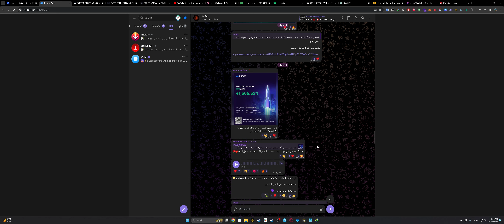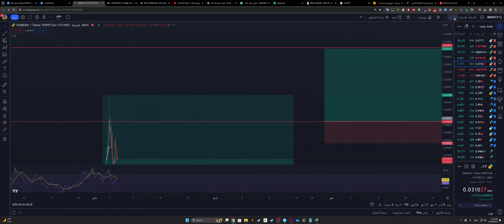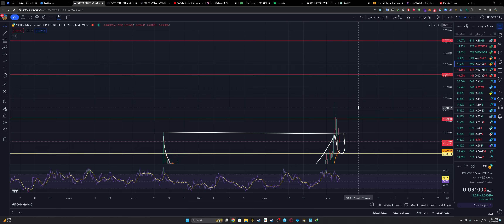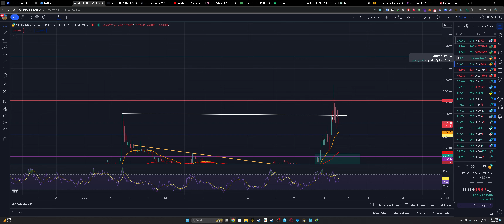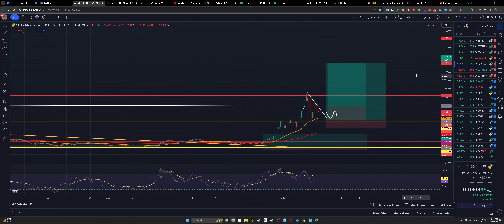عملة بونك Bonk الى 0.00006$ -- 07/03/2024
عملة meme
New recipe
Food recipe
Vegan recipe
Healthy food